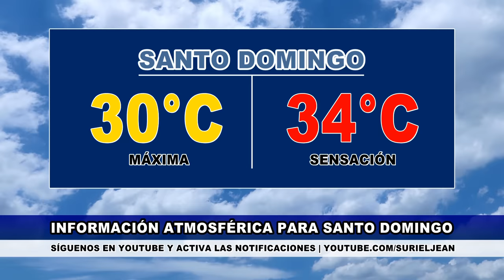Sábado 18 noviembre | Permanecen los aguaceros del disturbio atmosférico en República Dominicana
Además de las lluvias, se han registrado algunas ráfagas de viento y desbordamiento de ríos y cañadas; este panorama meteorológico continuará en las próximas 24 horas, aumentando el potencial de más inundaciones.